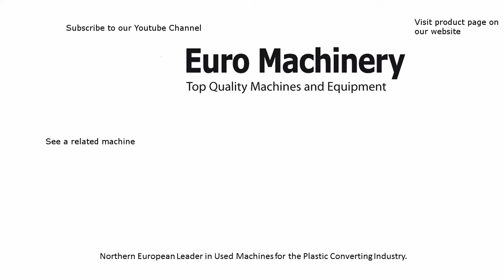CMG / MAM – Coex 3 Layer - For Blown Film Plastic Production